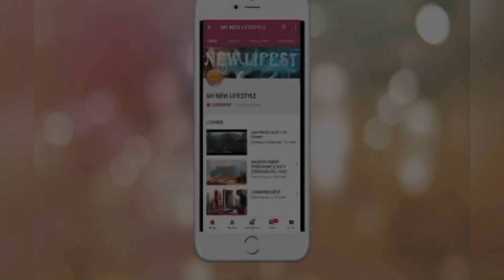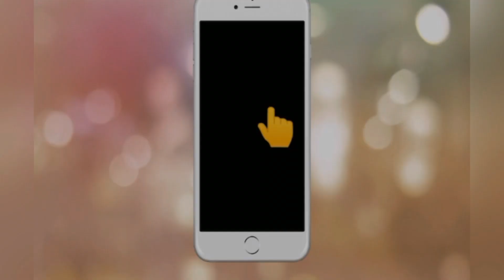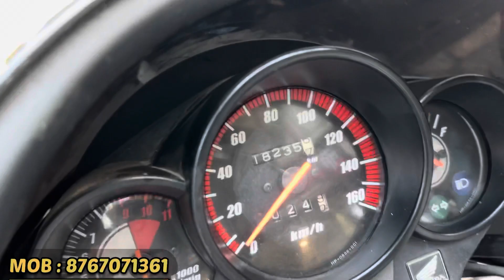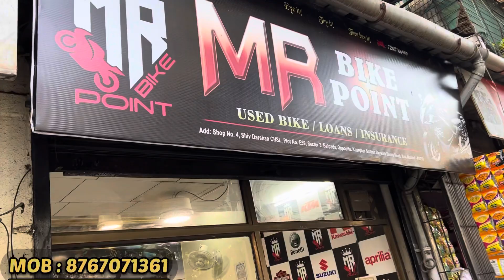🔥BIKE STARTED ₹₹55000/-🔥 (NAVI MUMBAI) || RR310, NINJA, R15, RC290, HIMALAYAN || MR BIKE POINT.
BEST NEW CONDITION BIKE AVAILABLE IN THIS MARKET.

ALL KINDS OF SUPER BIKE AVAILABLE HERE .

MR BIKE POINT.

ADD: Shop No.4, Shivdarshan CHS, Sector 3, Belpada, Kharghar, Navi Mumbai, Maharashtra 410210

Related search:
1) Used bike in Kalyan
2) Used bike in Thane
3) second hand bike in thane under 50,000
4) Best second-hand bike to buy
5) Second hand bike in Delhi
6) Used bike for sale
7) second hand bike in Mumbai
8) used bike in Mumbai
9) second hand bike in Pune
10) used bike in Ulhasnagar
11) second hand bike market
12) used bike
13) second hand bike
14) 2nd hand bike
15) low budget used bike
16)Used bike in Vashi Navi Mumbai
17) Second hand bike in Navi Mumbai
18) Wadhwa Wheels Ulhasnagar
19) Bullet Kulture Kalyan
20) Bullet Raja Bike Thane